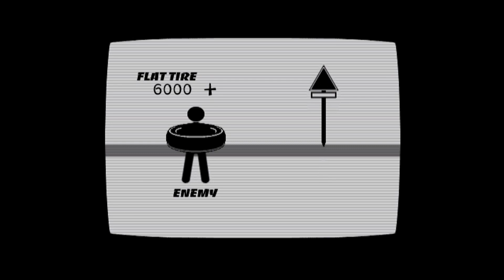MADWORLD [Gameplay HD - Ep 6] - Agilità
Una fight molto breve si, ma altrettanto elegante. Semplice ma non (troppo) banale.